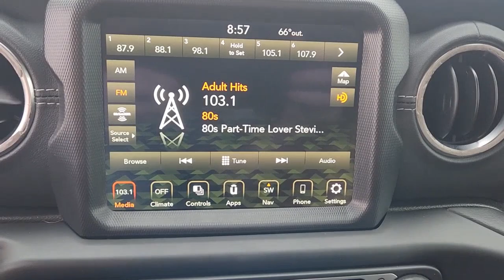2021 Jeep Wrangler Manor, Austin, Plugerville, Hornsby Bend, Elgin 921524R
Baja Yellow Clearcoat Used 2021 Jeep Wrangler Unlimited Sahara 4xe available in 10507 US-290, Manor, Texas at Riata Ford. Servicing the Manor, Austin, Plugerville, Hornsby Bend, Elgin area.

WE HAVE SPRING FEVER AND HUGE SAVINGS!!! NO FIRST PAYMENT FOR 90 DAYS (for qualified buyers)!!! Clean CARFAX. 2021 Jeep Wrangler Unlimited Sahara 4xe 4WD 8-Speed Automatic 2.0L I4 DOHC 2.0L I4 DOHC. brbrbrThis vehicle is located at Riata Ford Manor TX call ask for pre-owned sales manager!